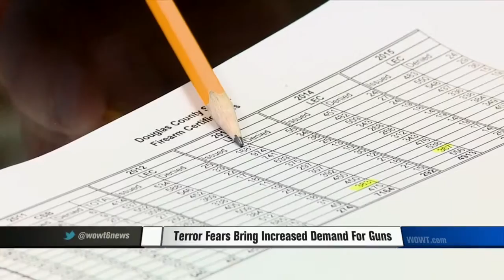Long Lines For Gun Permits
"We are at war with Muslim Islamic terrorists and I want protection"